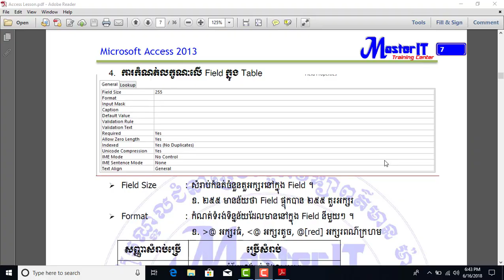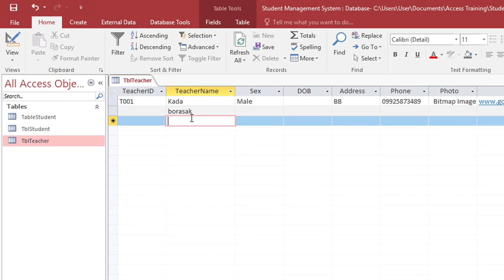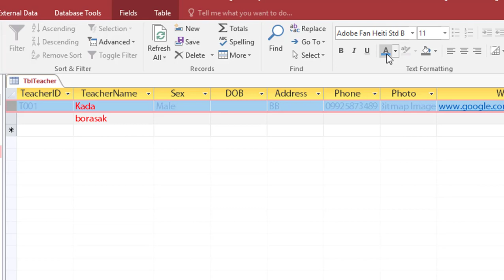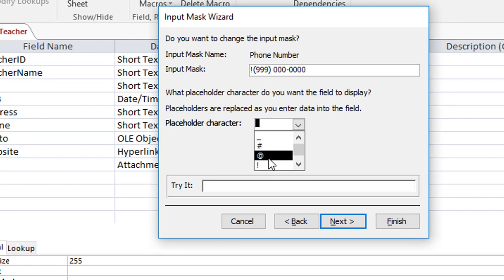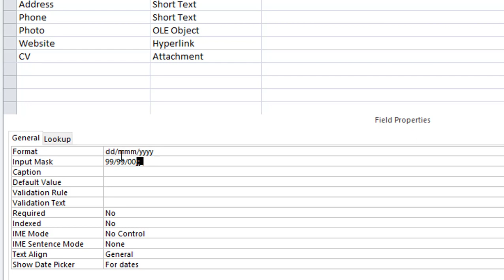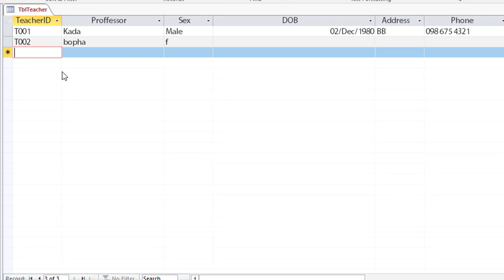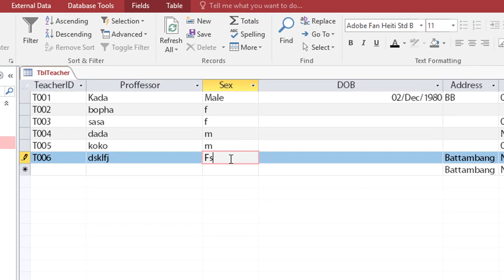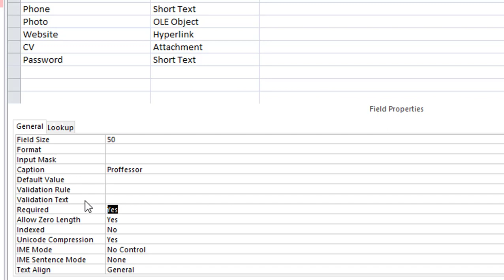Microsoft Access: Lesson 2 Table Basic 4 Table Field Properties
MasterIT Cambodia
This video teach about Table field properties.